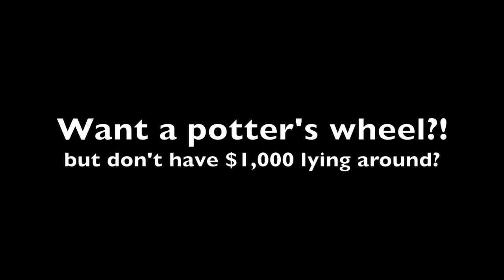Alternative Ceramics Wheels! - Sean Garrett Ceramics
Who needs loads of money and fancy equipment when, with a little creativity, anything can be a wheel!